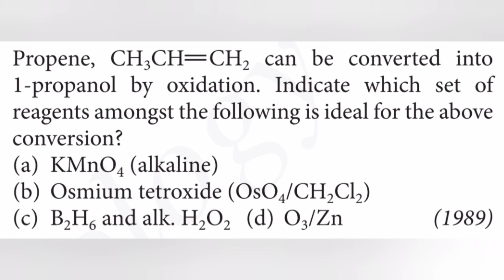Propene, CH3CH=CH2 can be converted into 1-propanol by oxidation. Indicate which set of reagents